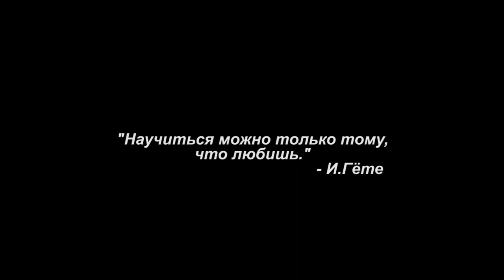Выпускники Казахской национальной академии хореографии поделились воспоминаниями о Alma Mater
В преддверии завершения учебного года выпускники Казахской национальной академии хореографии решили поделиться своими воспоминаниями об учебе в стенах вуза.  Наши выпускники, также, как и весь мир, в период пандемии находятся в вынужденной изоляции и ждут встречи – кто со своей публикой, кто-то с юными воспитанниками. Каждый нашел свой путь после завершения учебы, но всех объединяет светлое чувство о лучших годах, проведенных в Академии!
Қазақ ұлттық хореография академиясының түлектері Alma Mater туралы естеліктерімен бөлісті
Оқу жылының аяқталу қарсаңында Қазақ ұлттық хореография академиясының түлектері ЖОО қабырғасында білім алу кезеңіндегі естеліктермен бөлісуді ұйғарды. Біздің түлектер, бүкіл әлем сияқты, пандемия кезеңінде еріксіз оқшаулануда және өз көрермендерімен, жас тәрбиеленушілерімен кездесуді асыға күтіп жүр. Әрбір түлек оқуды аяқтағаннан кейін өз жолын тапты, дегенмен олардың бәрін Академияда өткізген ең жақсы жылдар туралы асқақ сезім мен тамаша естеліктер біріктіреді!